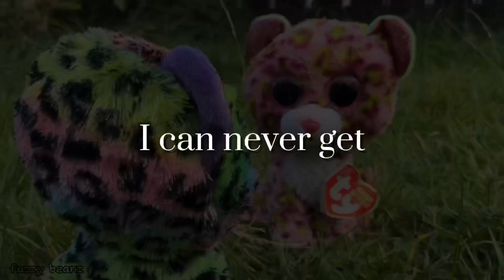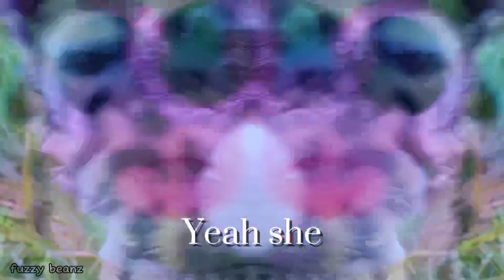Lunch a bbmv